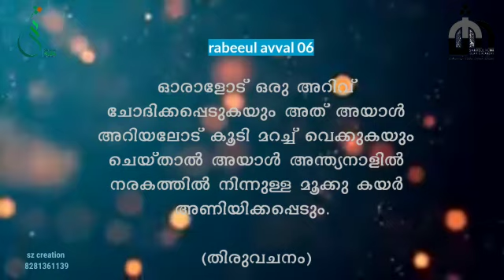meelad nnubi 6